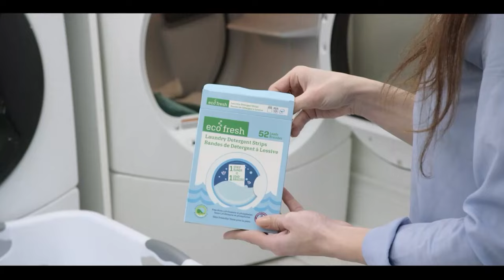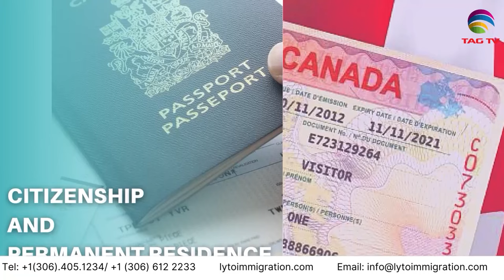Pakistan News Bulletin with Nimra Kawal - Feb 05, 2024